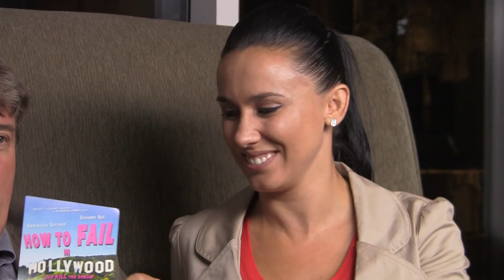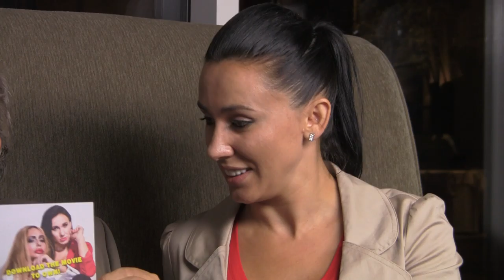BREAKING ALL THE RULES